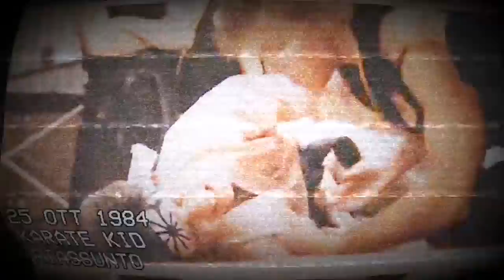🇮🇹 Karate Kid | RIASSUNTO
🔷Le mie recensioni, non sono la verità assoluta, anzi, sono opinioni e per tanto, se la pensi diversamente fammi sapere la tua lasciando un commento.

🔷DI COSA PARLIAMO OGGI:
Daniel LaRusso, si trasferisce con la madre dal New Jersey alla California. Qui conosce l'addetto alle manutenzioni del condominio, l’eccentrico Miyagi.
A una festa sulla spiaggia, Daniel conosce Ali Mills, cheerleader della scuola. Johnny Lawrence, ex ragazzo di Ali, è il miglior studente di un dojo di karate chiamato "Cobra Kai"; questi cerca malamente di parlare con la ragazza, rompendo anche la sua radio, e quando Daniel prova a intervenire viene facilmente sopraffatto e umiliato da Johnny, fisicamente più prestante. Ci saranno altri episodi di bullismo tra Daniel e gli allievi del Cobra Kai. Alla festa di Halloween, Il ragazzo cercherà di vendicarsi su Johnny, ma viene scoperto e inseguito dal gruppo di bulli. Quando viene bloccato, iniziano a picchiarlo ma Miyagi interviene per salvarlo, battendo facilmente i bulli e dimostrando un'insospettabile abilità nel karate.
Daniel chiede a Miyagi di insegnargli a combattere, ma lui rifiuta. Lo accompagna al dojo del Cobra Kai per risolvere il conflitto pacificamente. Ma il sensei John Kreese, un ex militare della guerra in Vietnam, insegna ai propri allievi a essere aggressivi e senza pietà nei confronti degli avversari. Egli respinge l'offerta di pace offertagli da Miyagi, chiedendo invece un incontro tra Daniel e gli altri studenti del Cobra Kai; Miyagi propone di far entrare il ragazzo nel Torneo di Karate Under 18, dove affronterà i membri del Cobra Kai, ma a patto che Daniel venga lasciato in pace.
Miyagi inizia l'allenamento con metodi particolari, imponendogli diversi lavori umili e faticosi che sembrano non avere nulla a che fare con il karate. Daniel si arrabbia sempre di più, pensando che stia venendo sfruttato per fare faccende domestiche; tuttavia, quando Miyagi attacca Daniel in una dimostrazione pratica, il ragazzo si difende grazie alla memoria muscolare dei lavori svolti. Durante gli allenamenti, Daniel, scopre del lutto di Miyagi per la perdita della moglie e del figlio neonato, avvenuta mentre lui combatteva nella Seconda Guerra Mondiale. Attraverso l'insegnamento del maestro, inoltre, il ragazzo impara importanti lezioni di vita come la necessità dell'equilibrio personale, che si riflette nel principio secondo cui l'allenamento nelle arti marziali non riguarda tanto la disciplina del corpo, quanto dello spirito.
Al torneo, Daniel raggiunge inaspettatamente le semifinali. Dopo aver sconfitto un avversario particolarmente bravo, Kreese si preoccupa che il ragazzo possa arrivare in finale e sconfiggere Johnny. Pertanto, ordina a uno dei suoi allievi di procurare un infortunio a Daniel con un colpo scorretto al ginocchio. Daniel viene portato in uno spogliatoio dove convince Miyagi a usare una particolare tecnica di soppressione del dolore per poter continuare a combattere. Daniel, così, riesce a battere Johnny con il particolare "colpo della gru", che aveva visto precedentemente fare da Miyagi; il ragazzo viene portato in trionfo da tutti, con Johnny che, in lacrime, accetta la vittoria dell'avversario e gli consegna il premio.